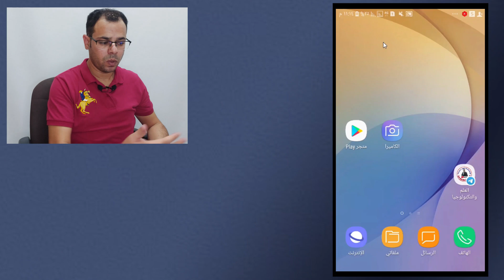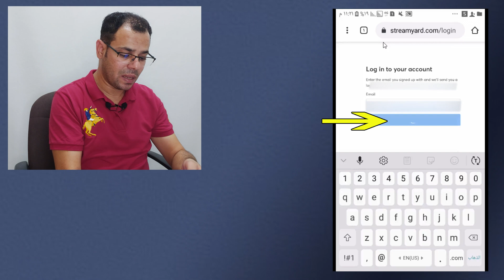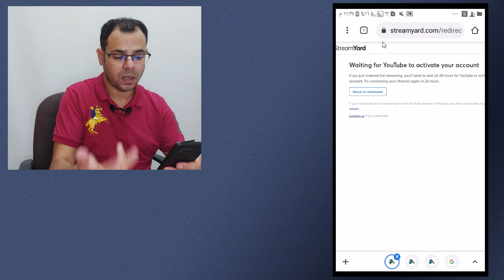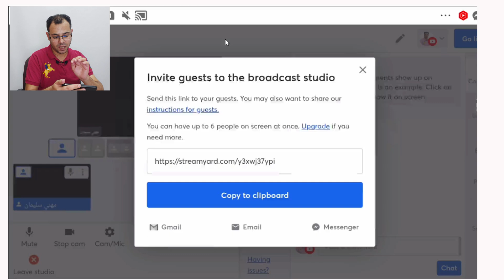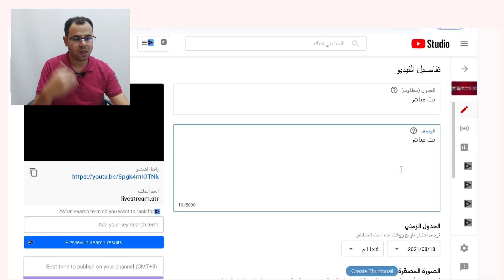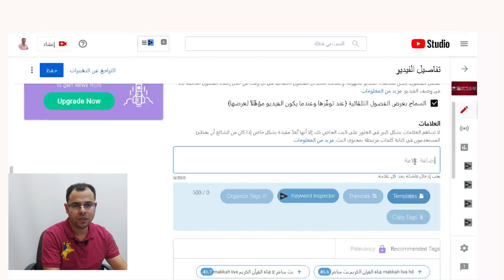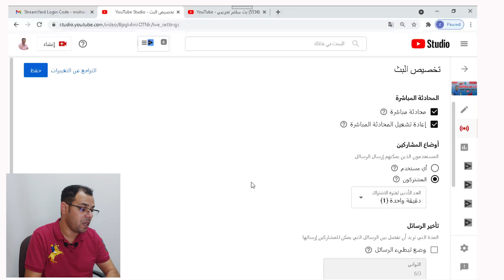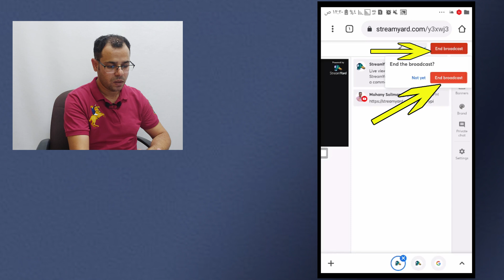كيفية عمل بث مباشر احترافي على قناة اليوتيوب بالهاتف بدون برامج وبدون 1000مشترك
نشرح موقع ستريم يارد StreamYard لعمل بث مباشر احترافي على اليوتيوب بالهاتف وبدون برامج وبدون تحقيق 1000 مشترك وهذا بإستخدام موقع ستريم يارد StreamYard . يمكنك عمل بث مباشر بدون أي شروط من خلال موقع ستريم ياردStreamYard بكل سهولة ،كما يمكنك استضافة اشخاص للظهور معك في البث المباشر أي عمل بث مباشر جماعى على اليوتيوب . نوضح أيضاً أفضل اعدادات (سيو اليوتيوب) للبث المباشر لكي يظهر البث المباشر في بحث اليوتيوب وبالتالي تحصل على مشاهدات ومشتركين ووقت مشاهدات وأرباح أثناء البث المباشر. من أفضل الطرق للحصول على 4000 ساعة لتحقيق شروط الربح من اليوتيوب هو عمل بث مباشر على قناتك ،فيمكن عمل ذلك من خلال موقع ستريم ياردStreamYard
أيضاً يمكن عمل بث مباشر على الفيس بوك Facebook من خلال موقع ستريم يارد أو عمل بث مباشر على أكثر من منصة في نفس الوقت من خلال ستريم يارد.
زيادة المشاهدات والمشتركين والارباح لقناة اليوتيوب بطريقة قانونية|سيو اليوتيوب2021
قائمة تشغيل بها فيديوهات مهمة لكل صانع محتوى على اليوتيوب
وسائل التواصل
حسابي على الفيس
قناتنا الثانية على اليوتيوب
Youtube.com/Mohanysoliman2